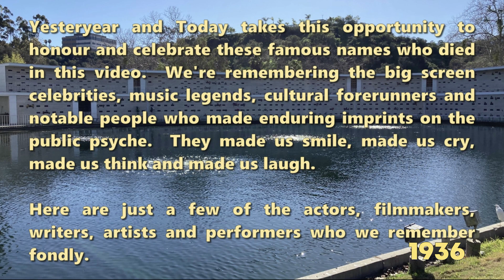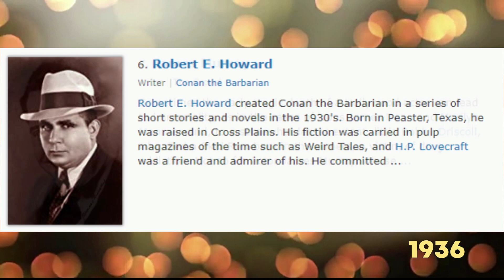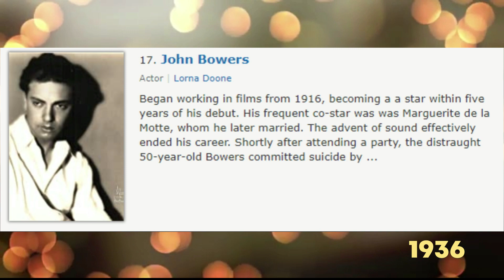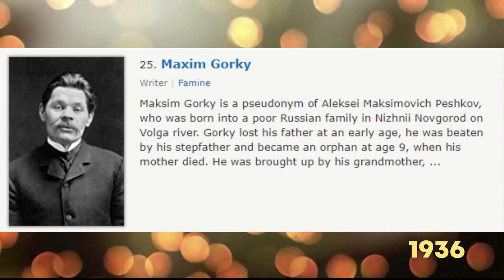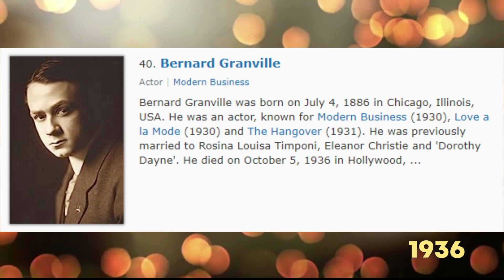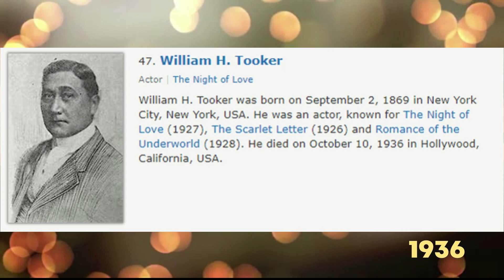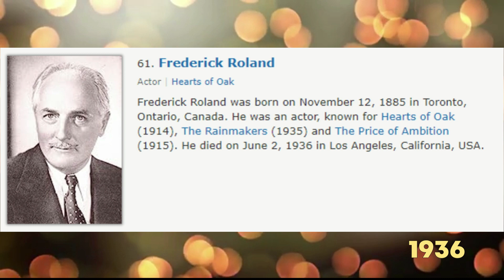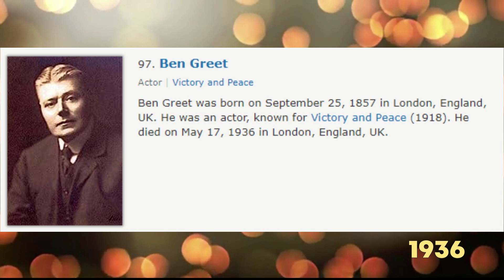The Shattering Truth Behind Hollywood's Top 57 Most Heartbreaking Movie Star Deaths In 1936 🔥💔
Music
Music promoted by BreakingCopyright "Scott Buckley - Growing Up [Piano]" is under a Creative Commons license (CC-BY) Music promoted by BreakingCopyright "Steffen Daum - Awakening" is under a creative commons music license (CC BY 3.0) Music promoted by BreakingCopyright 'Lonesome Journey' by Keys of Moon Music is under a Creative Commons license (CC BY 3.0) Music promoted by BreakingCopyright "Savfk - Eight Mountains" is under a Creative Commons (CC-BY 3.0) license ttps:// Music promoted by BreakingCopyright